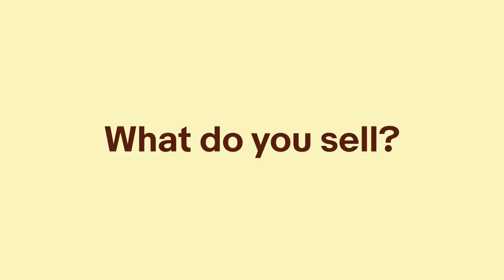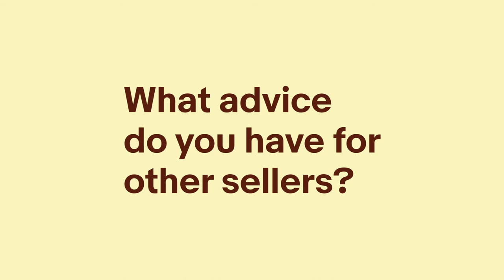Meet Justin, owner of Engine parts Australia on eBay | Seller Spotlight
Meet eBay seller Justin Tettis, owner of Engine parts Australia. Hear the story of how he started his business on eBay and what his day to day looks like as an online seller.